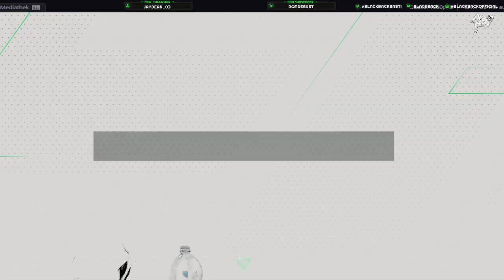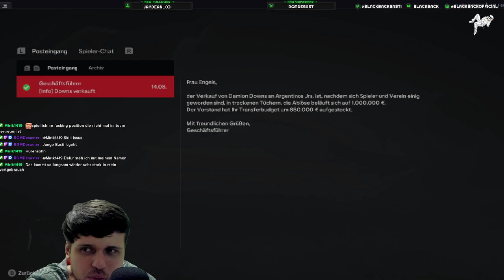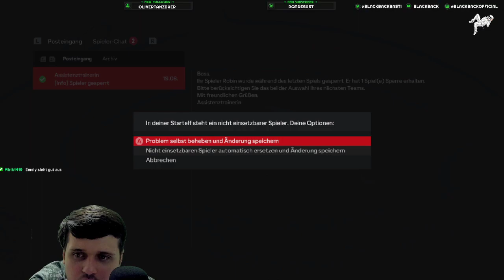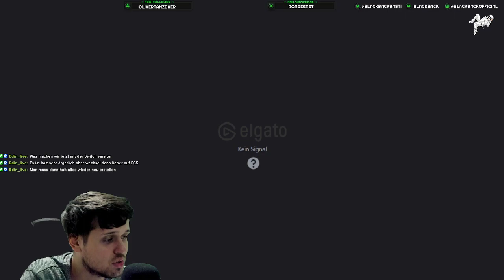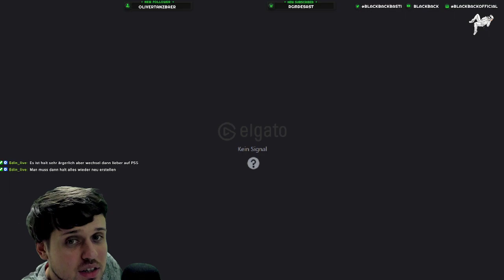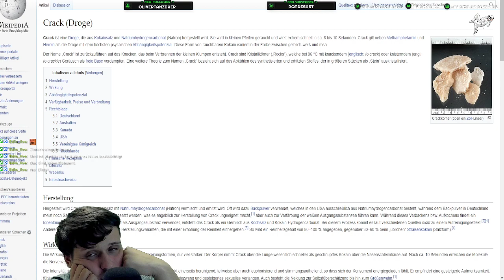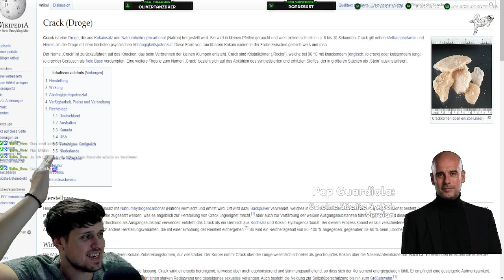Kobel ist unsichtbar WTF??? Fc Köln Karriere (Switch Version ist absoluter Müll)